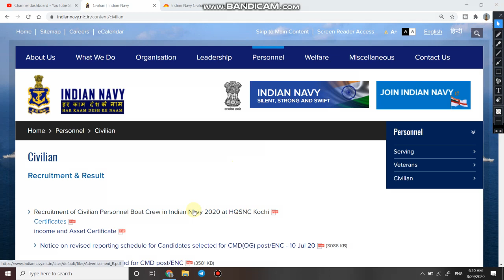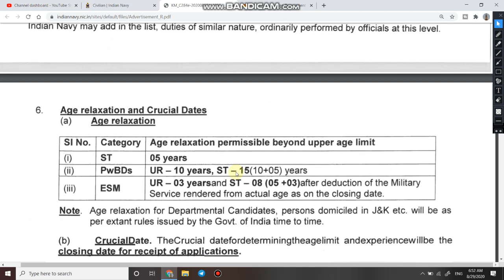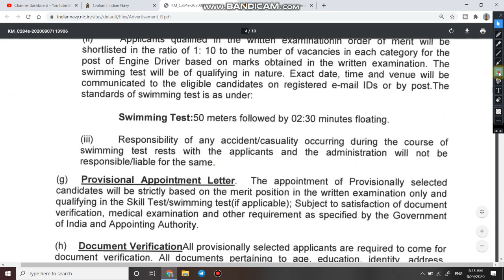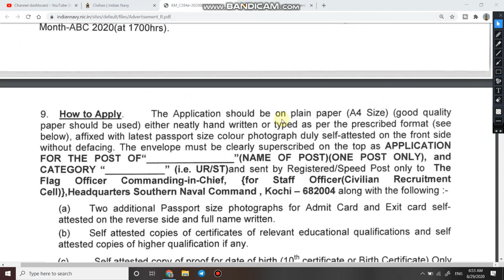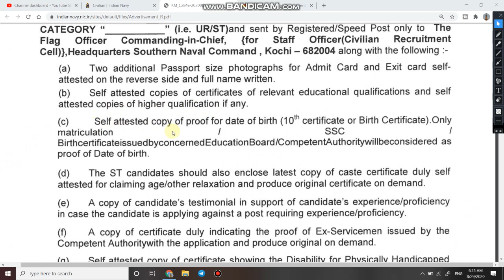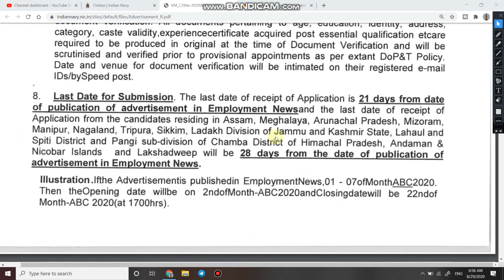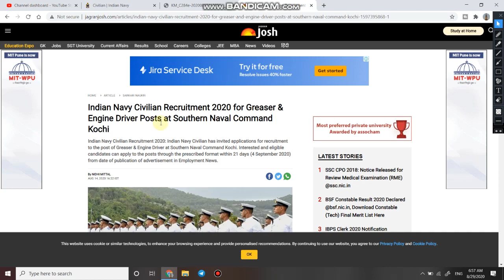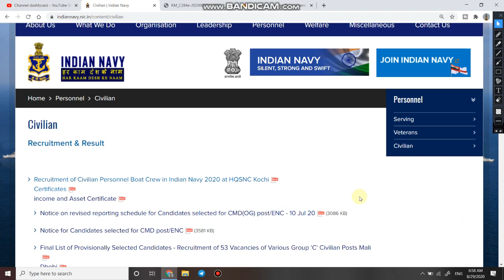Indian Navy 10th pass Recruitment 2020 | Civil Defence recruitment in Navy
1  हेलो दोस्तों आज की इस वीडियो में हम बात करने बाले है इंडियन नेवी में निकली भर्ती के बारे में |

3. Link for download Detailed PDF

Indian Navy 10th pass Recruitment 2020,
Civil Defence recruitment in Navy,
Indian Navy Vacancy 2020 | navy recruitment 2020 | Navy Sailor Vacancy | navy sailor bharti |
navy sailor bharti online apply
navy online apply date 2020
sailor navy vacancy
navy SSR new vacancy 2020
Navy Mr recruitment
Navy AA Online Apply Form 2020
all India job navy sailor bharti
navy sailor vacancy assam
navy sailor bharti tamil
Navy Recruitment telugu
indian navy sailor punjab
indian navy sailor bharti gujrat
NAVY Sailor recruitment Bihar 2020
navy online apply uttar pradesh
navy vacancy Uttar pradesh Sailor
online aplly navy sailor
India Navy Recruitment 2020, Online Apply Navy Vacancy,navy sailor online apply date,all India job navy sailor bharti,all india navy sailor,navy 2020 New Vacancy,navy,